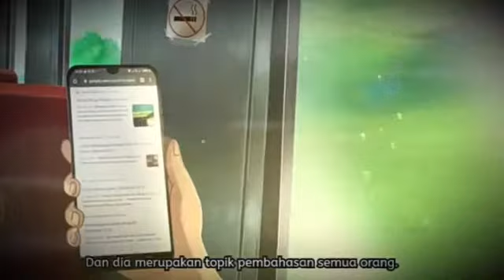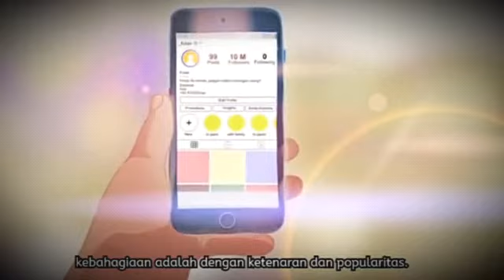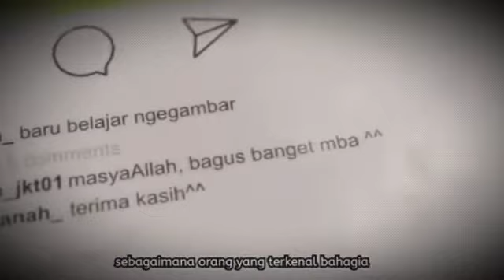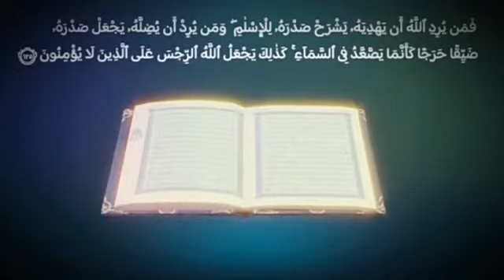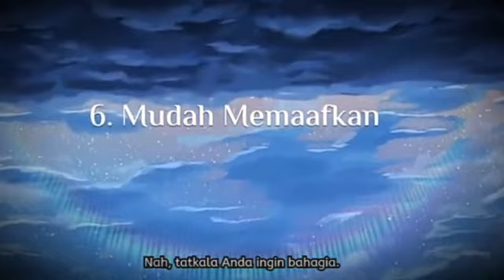7 Sebab Mencapai kebahagiaan dalam islam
Assalamu'alaikum warahmatullahi wabbarakatuh
Bismillahirrahmanirrahim
7 Sebab Mencapai kebahagiaan dalam islam

semoga kita mencapai bahagia dunia dan akhirat